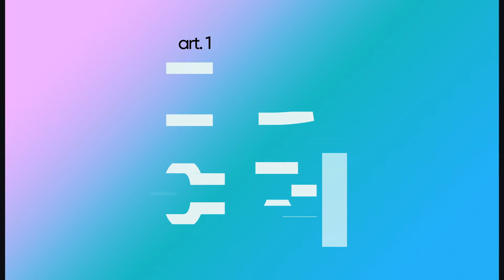[콜로소_aflow] 페이지 오픈 및 13가지 예제 공개!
안녕하세요,
모션그래픽 디자이너 aflow입니다.

오늘, 저의 첫 온라인 클래스가
콜로소 @coloso.official 에서
공개됐습니다!

이번 강의에서는
현재 모션디자인 씬에서
가장 트렌디하게 쓰이고 있는
애프터이펙트 스킬들을
하나하나 자세히 담았습니다.

머티리얼 바리에이션, 그라디언트 사용
fake 3D, 표현식까지! 세련된 룩을 완성하는
스타일라이징 노하우는 물론,
스토리보드 기획부터 밀도 높은 완성작까지
한번에 얻어갈 수 있는
고퀄리티의 포트폴리오 제작까지
한번에 알차게 배워보세요.

더불어 클래스 오픈 기념으로
자세한 커리큘럼은 전달드리는
링크를 통해 확인해 주세요.